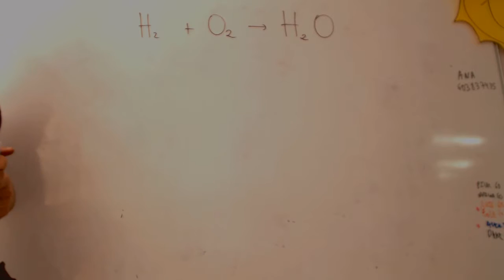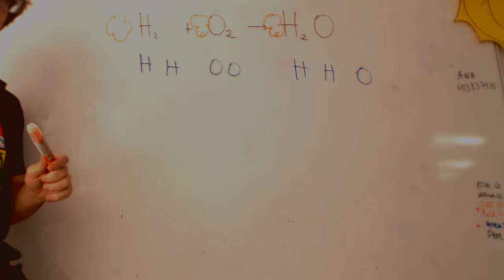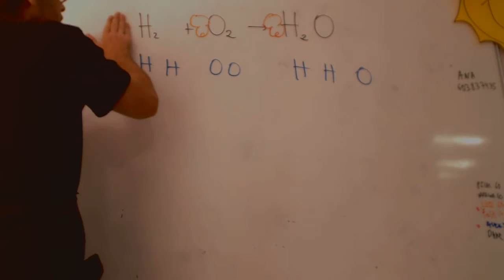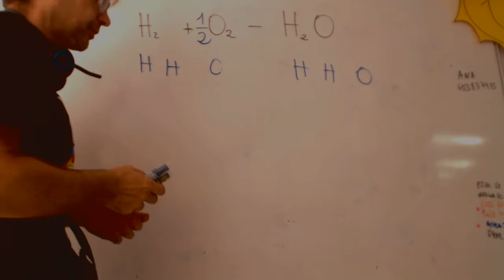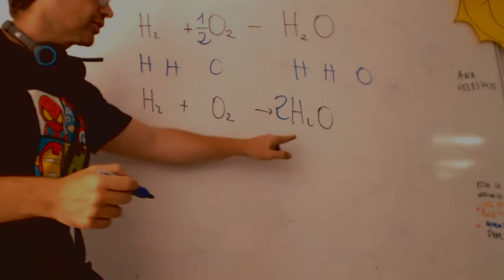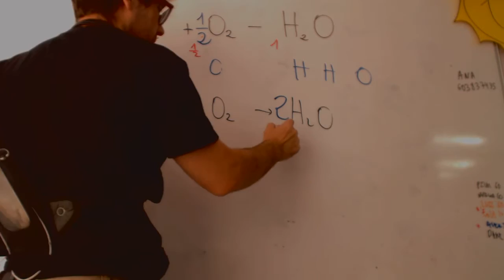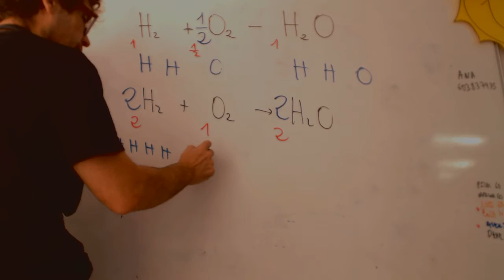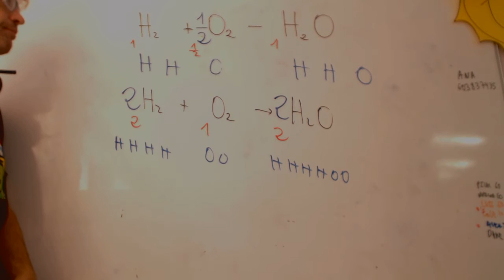Ajuste de reacciones químicas 01 Química Acceso CFGS Academia Usero Estepona